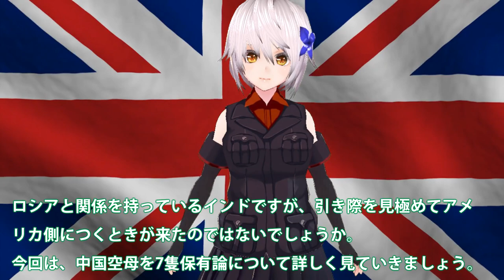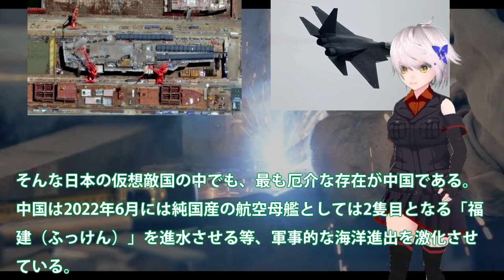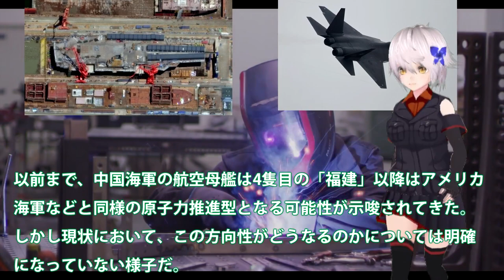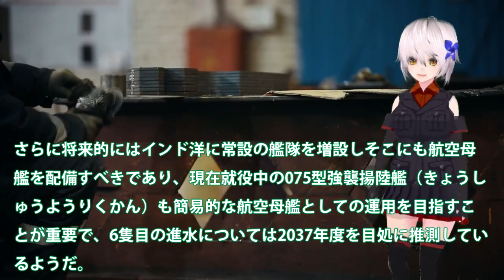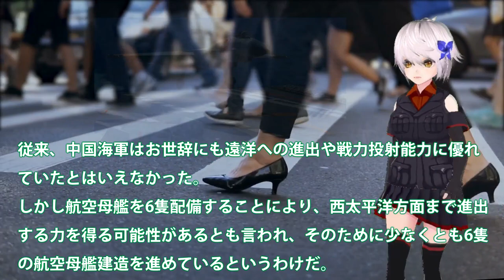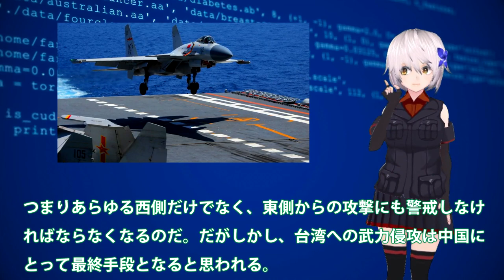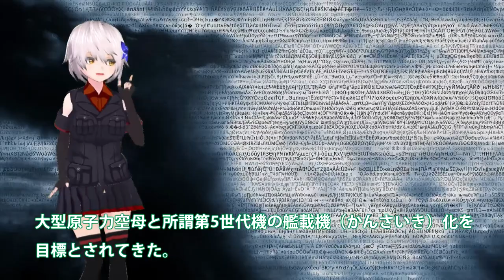中国福建空母ショック7隻保有論か！山東空母終了間近かインド洋展開？次期004空母は原子力電磁式カタパルト・・・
関連動画
米潜水母艦「フランク・ケーブル」 英空母「クイーン・エリザベス」など【日曜安全保障】まとめました(2022/02/15)
イギリス海軍最新空母「クイーン・エリザベス」に関するニュースをまとめました(9月5日)

引用・転載「出典：海上自衛隊ホームページ」
引用・転載「出典：航空自衛隊ホームページ」
引用・転載「出典：陸上自衛隊ホームページ」